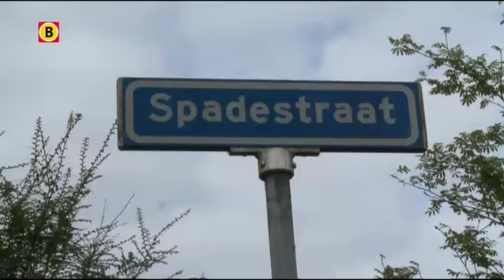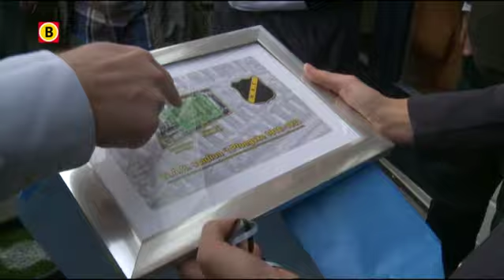Nieuw bedevaartsoord voor NAC-supporter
De NAC-supporters hebben er een nieuw bedevaartsoord bij. Zaterdagmorgen werd in alle vroegte de familie Tijhaar uit Breda verrast met een middenstip van een voetbalveld.